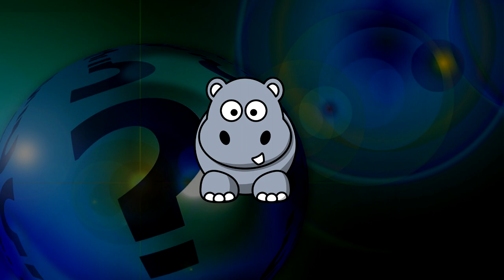Akronimy i pałac pamięci: Jak szybko nauczyć się czegoś na pamięć? (Tutorial)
Pałac pamięci - jak stworzyć rzymski pokój, wykorzystując akronimy? Jak szybko nauczyć się czegoś na pamięć, dzięki tego typu mnemotechnikom? Akronimy oraz pałac pamięci są w stanie znacząco wesprzeć proces zapamiętywania informacji. Możesz je tworzyć na przynajmniej kilka sposobów, między innymi poprzez implementację w już znane skrótowce, tworzenie opowieści, a nawet poprzez jeden rzeczownik.

Muzyka:
Gravy Beats

Zdjęcia:
Pixabay
Canva